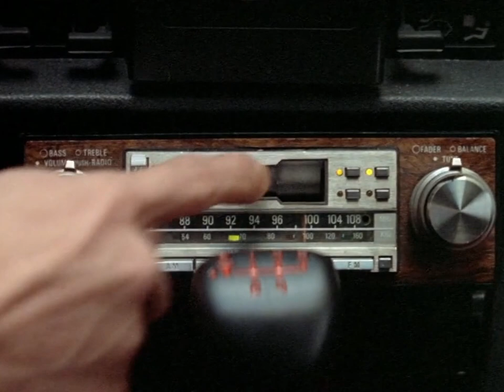🎬 FEBRUARY 2021 | Movies of the Month